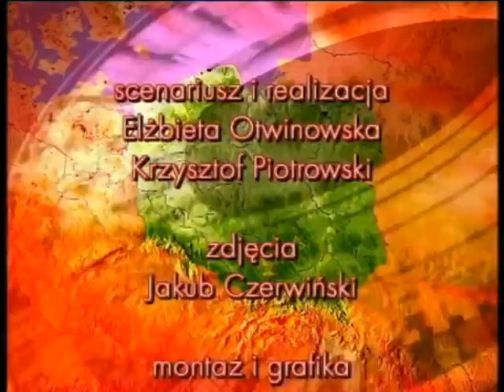Człuchów-Jest takie miejsce - wersja polska